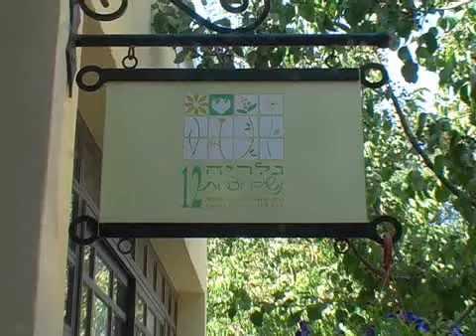מלון כפר גלעדי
כפר גלעדי,בהזמנה ישירה, מלונות ישראל ישיר, מומלץ להוריד את האפליקציה ולהזמין ישירות מהנייד, בתי מלון הארחה בקיבוצים, מלונות בצפון